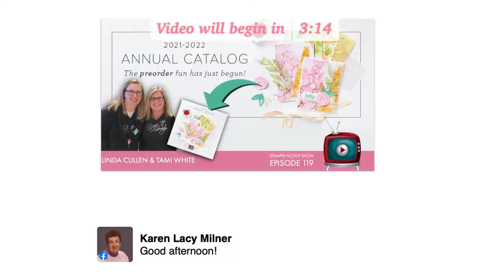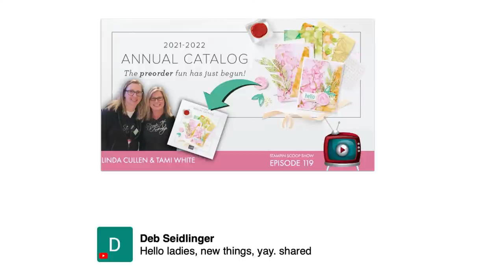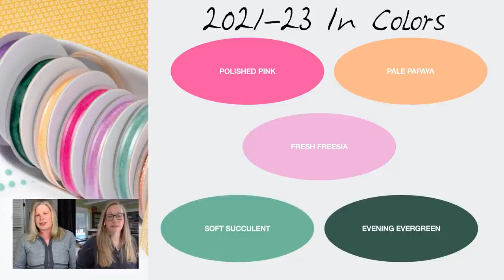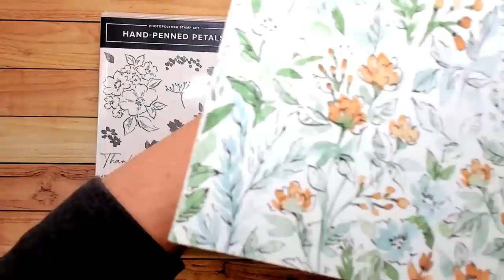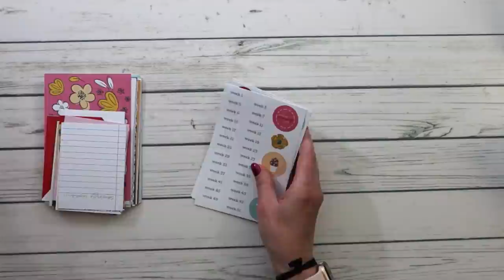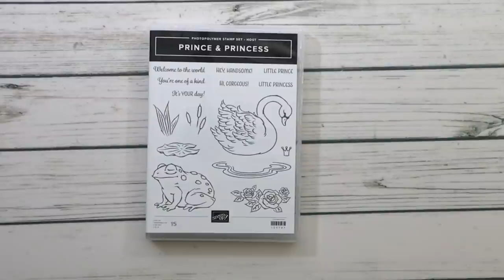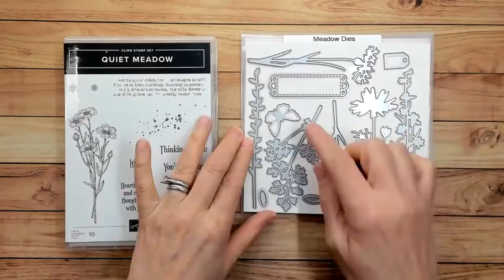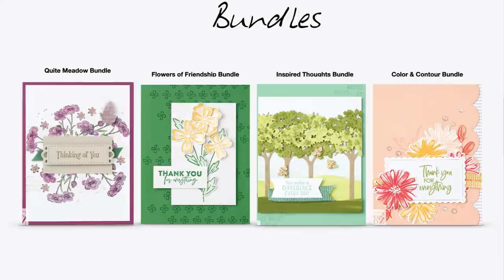🔴 New 2021-2022 Annual Catalog Unboxing | Stampin' Up! — Stampin' Scoop Show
The new 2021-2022 Stampin' Up! Annual Catalog is coming soon! In this edition of the Stampin' Scoop Show, Tami and Linda will be unboxing their first pre-order hauls from the new annual catalog. Get an exclusive peek at new stuff. Live at 5pm EST on Friday.